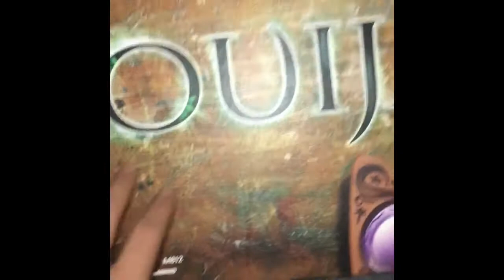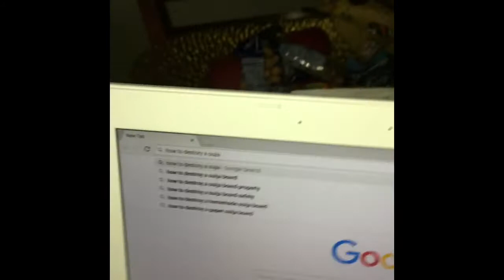OUIJA (The Mask) 2017 Trailer